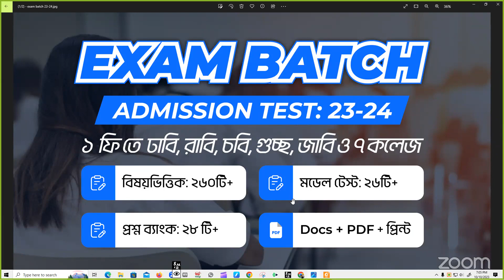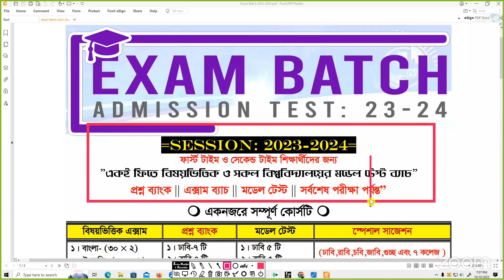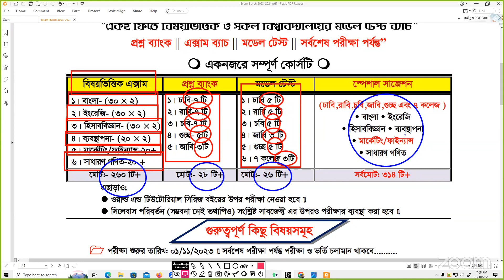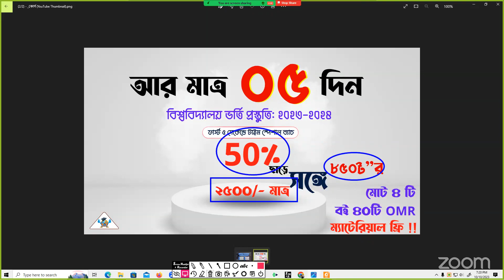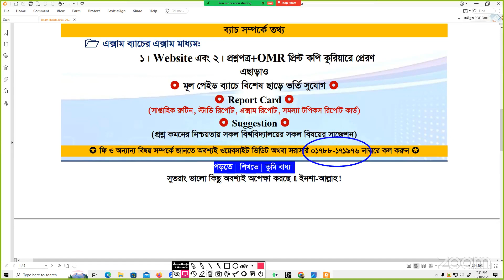Exam Batch || Admission Test: 2023-2024 || Commerce World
প্রশ্নপত্র প্রিন্ট+কুরিয়ার চার্জ কোর্স ফি’র সঙ্গেই
(১ম ৫০০ জন ৭০০ টাকা, পরবর্তী ৫০০ জন ১,০০০ টাকা, পরবর্তী শিক্ষার্থীদের ফি ১২০০/-)
𝐄𝐗𝐀𝐌 𝐁𝐀𝐓𝐂𝐇 || 𝐀𝐃𝐌𝐈𝐒𝐒𝐈𝐎𝐍 𝐓𝐄𝐒𝐓: 𝟐𝟎𝟐𝟑-𝟐𝟎𝟐𝟒
2nd_Time_Admission-2024 এবং Admission-24 (ফার্স্ট টাইম) শিক্ষার্থীদের প্রস্তুতি যাচাইয়ের সেরা সুযোগ 💓